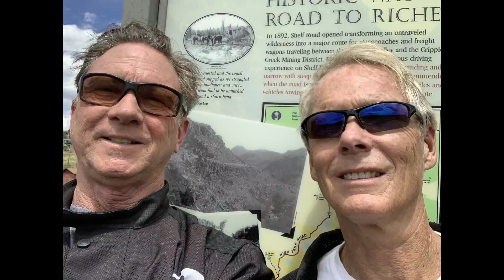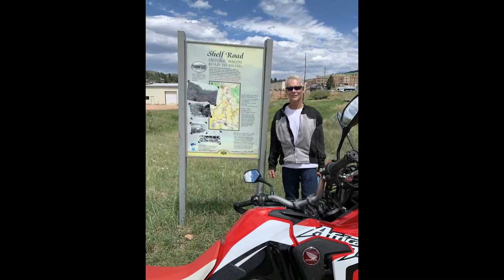Shelf Road ADV Loop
Long-time buddies & recently retired airline pilots, Greg Baumann & Gary Duncan go for an ADV ride outside of Colorado Springs to celebrate their new-found freedom to ride whenever they want. There'll be many more to come!